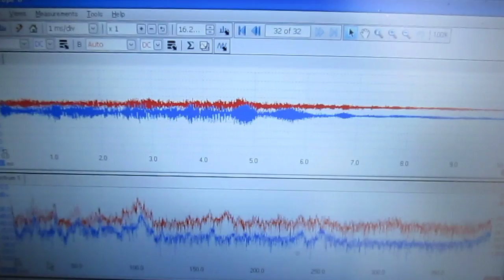超音波（基礎実験）no.２６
超音波の応用研究のため
　超音波プローブの動作確認を行っています

参考

１）超音波洗浄器（基礎実験・確認）

２）超音波利用（応用技術・ノウハウ）

３）超音波測定（音圧測定・解析・評価）